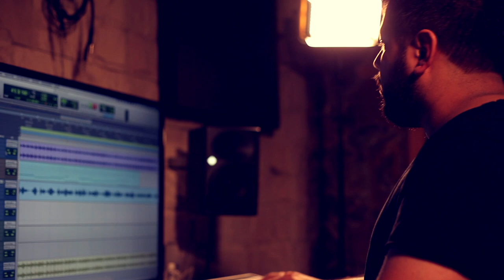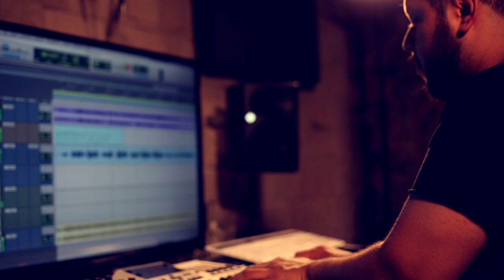Silvia Gonzalez Ferrari 15 años videoclip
Cover producido por Motion Studio